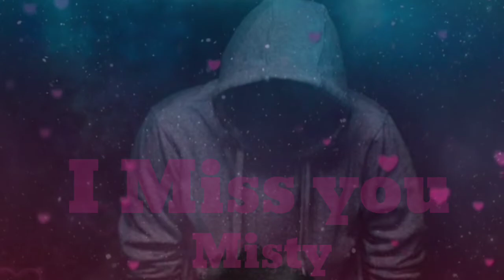Miss you misty name sad status.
Status #